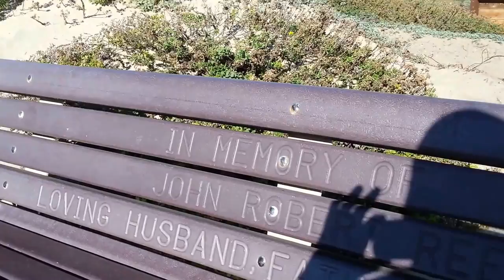Calif Coast Trip To Jalama Beach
I finally got to get to go see Jalama beach. Great views.